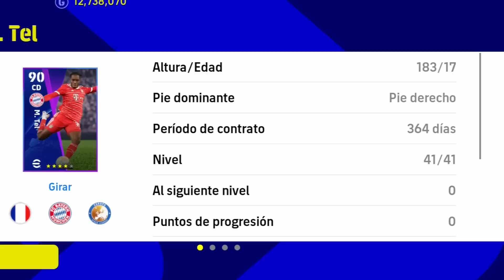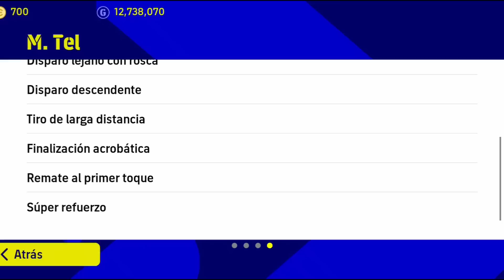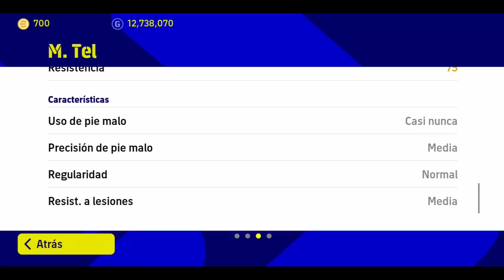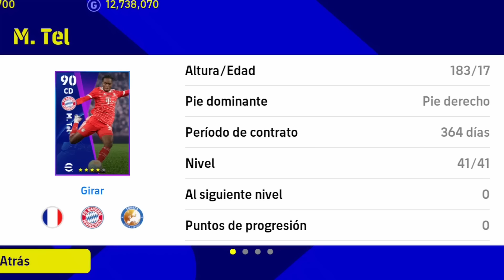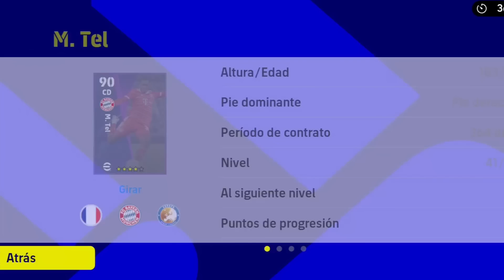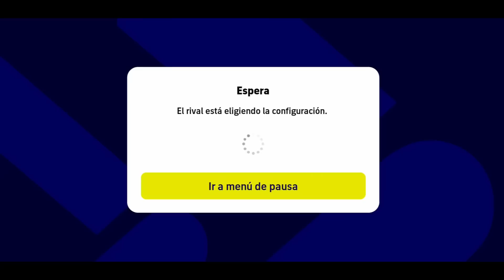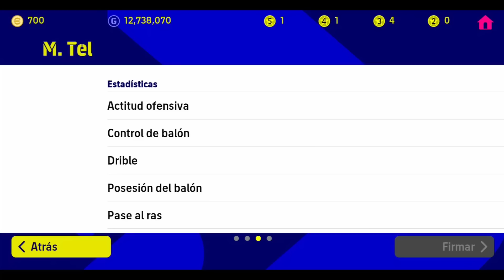El Delantero NOMINATIVO DEL MOMENTO❗ | MATHYS TEL🔥 | REVIEW👀 + ENTRENAMIENTO✅ *EL MEJOR 4 STARS*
0:00 Intro & Detalles
4:44 Prueba a Contras Rápidas
9:10 Prueba a Posesión & Entrenamiento
15:36 Detalles Finales & Conclusiones

Opiniones sobre este jugador? Lo vas a fichar? Los leo👀

REDES.